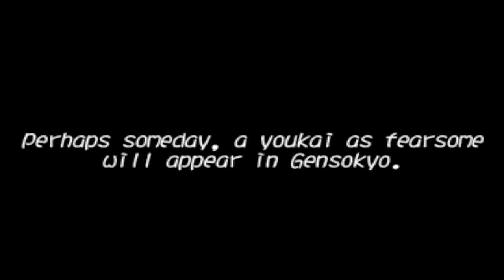Meiling's Legendary World Ending Showdown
With the last story mode in touhou 12.3, we have Meiling! We are gonna save the world too so that's pretty rad.

ALSO I just learned that due to my headphone volume slider and me being a dumbass in general, all of my videos have been quieter than I thought they were! So I tried to remedy that this time and I hope to god it worked. (will continue to work on it too) In conclusion, I'm super pissed at myself and I'm so sorry. At least we have volume mixer though.

All apart of the learning process though! When that next trend rolls around we are gonna blow up! (hopefully) (in theroy)